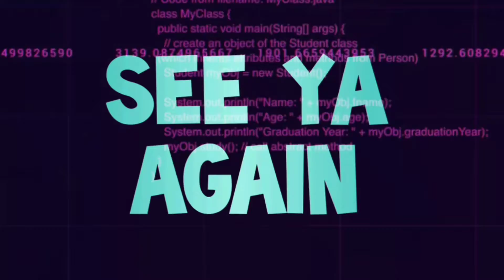Ask Me Questions !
So comment down your questions for my First Q&A